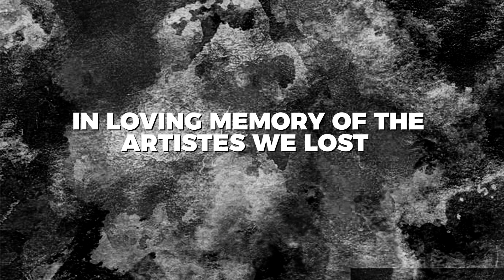Kudakwashe - James Chimombe NAMAlegends 2021 cover ft Tariro NeGitare, Sylent Nqo and Jose Sax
A tribute to our fallen legends, an emotional rendition of the legendary song Kudakwashe originally composed and performed by James Chimombe
May all the departed legends rest in peace.